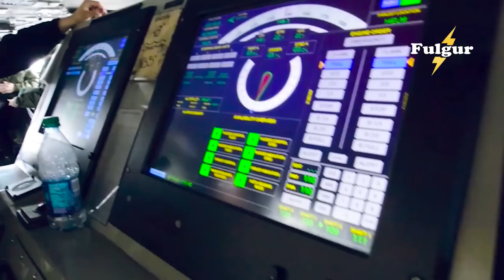War Began! Huge Aircraft Carrier of US Navy Block China Warships near Taiwan!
In this video, we cover the recent confrontation between the US aircraft carrier USS George Washington and China's warships near Taiwan. The US Navy's strategic move to block Chinese warships highlights the ongoing tensions in the region and the United States' commitment to supporting its allies. Join us as we analyze the implications of this event and explore the potential consequences for regional stability.